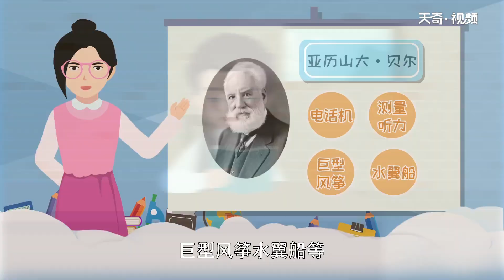貝爾發明了什么 貝爾發明了什么東西